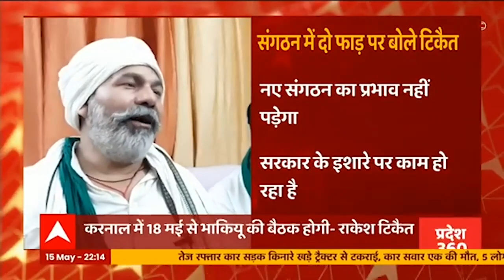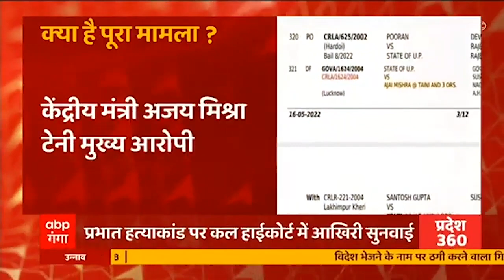यूपी दौरे पर PM Modi मंत्रियों को देंगें 'गुड गवर्नेंस का मंत्र', मंत्रियों के साथ करेंगे बैठक